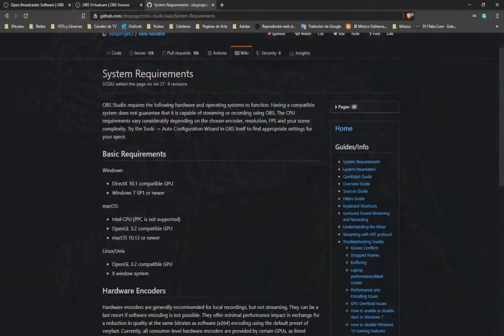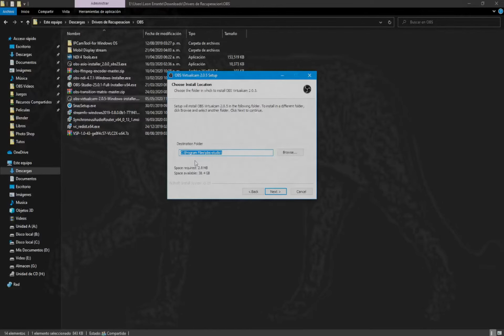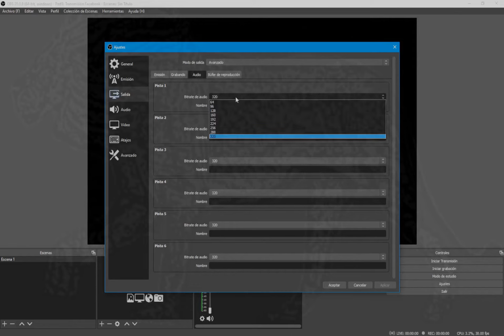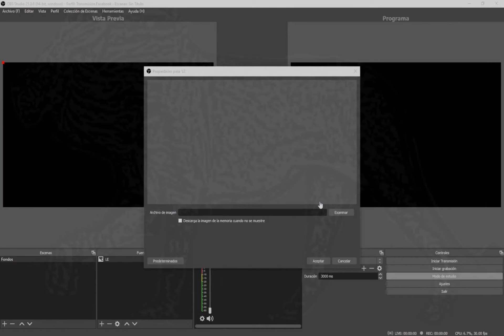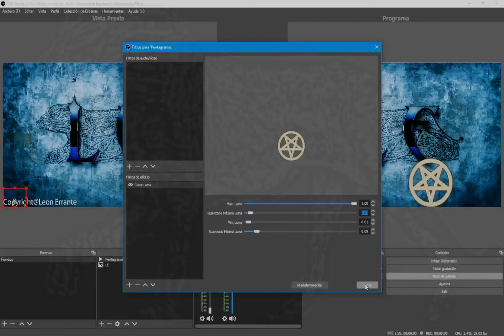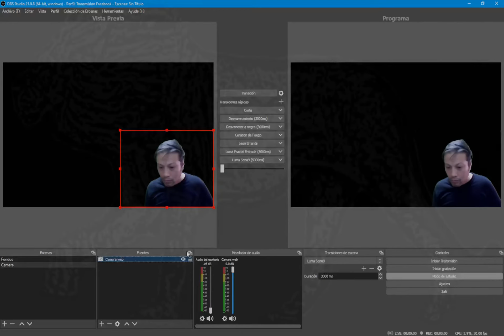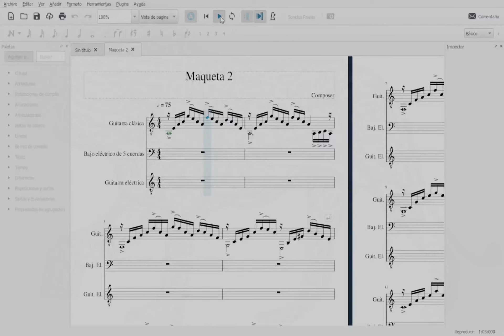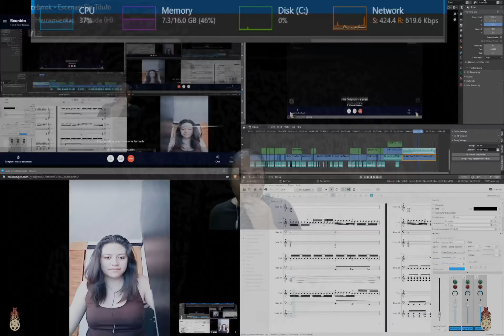Tutorial OBS Virtual Cam HD 2020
No Importa que No Tengas Cámara!!, comunicate, Toma clases, asiste a cursos! Conectate con el Mundo!, de manera Gratuita!!